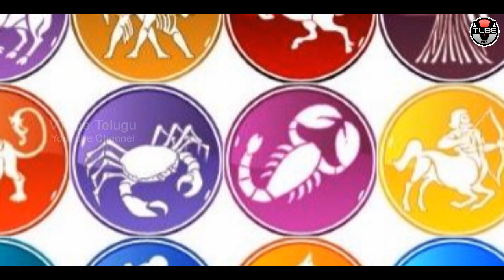Wow! Boys Born with these 5 Zodiac Signs Will have HUGE GIRLS Following | Astrology | Vtube Telugu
Wow! Boys Born with these 5 Zodiac Signs Will have HUGE GIRLS Following!